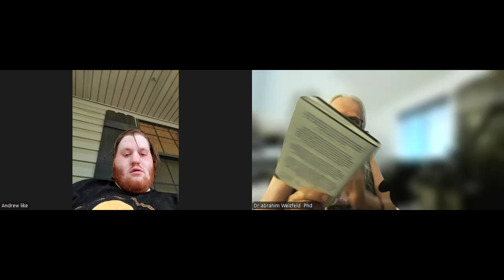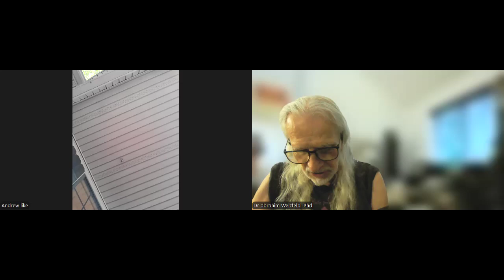Vanguard Circle 2024-07-12 - Jewish Socialist Bund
Andres Like - Tennassee
Dr abrahim Weizfeld  Phd - Montréal, Kébèk